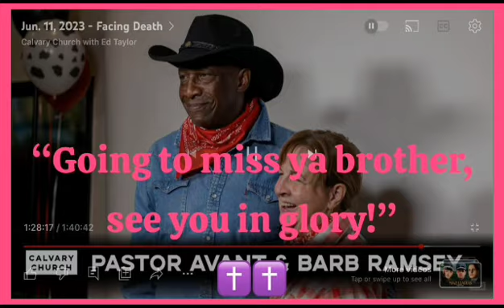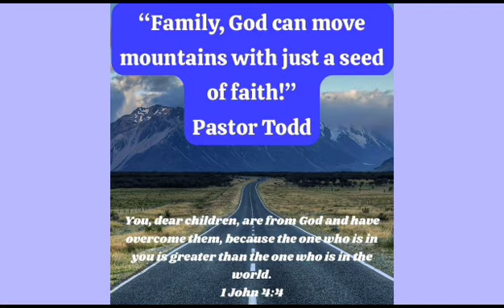Calvary Fellowship San Miguel | July 2023 Update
Our sister church in Mexico, Calvary Fellowship San Miguel, has been incredibly busy these past several months as they continue to reach out to people in their community and share the Gospel. Here is a look at some of the photos from CFSM's most recent outreach events and church services!

If you would like to learn more about Calvary Fellowship San Miguel or donate to their efforts, please go